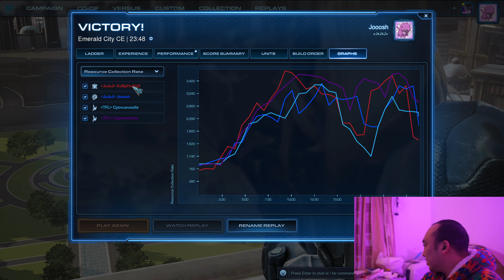If You Plane, You Can Play | E435 JOOOSH Sucks at Starcraft 2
Yay! Starcraft time.